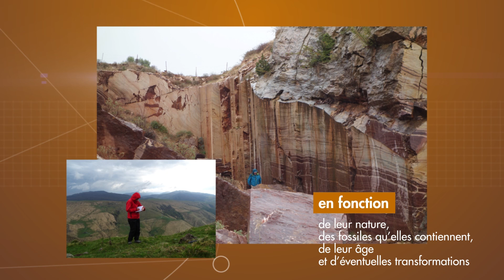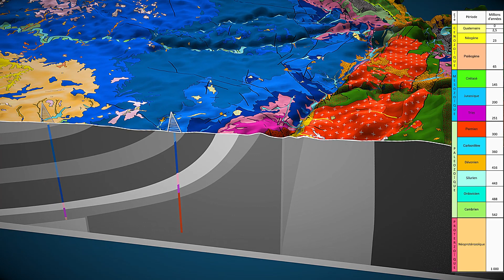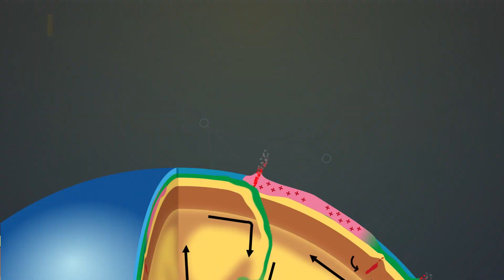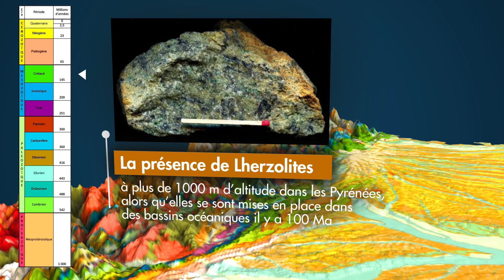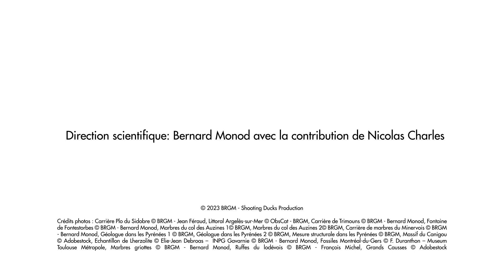ALARIC - La carte géologique d'Occitanie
Grâce au projet ALARIC, les géologues du BRGM ont pu reconstruire la carte géologique de la région Occitanie.

Ils ont ainsi pu retracer l'extraordinaire évolution de la région depuis plus de 600 millions d'années.

La vidéo vous présente des lieux géologiques emblématiques et explique également comment nos géologues ont fait pour construire la carte.